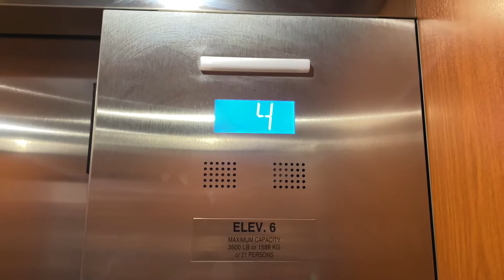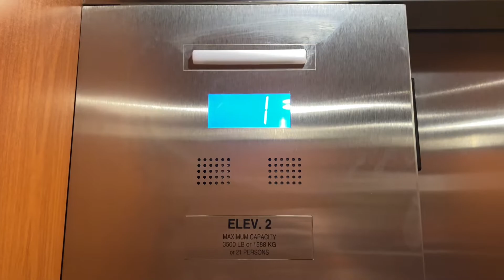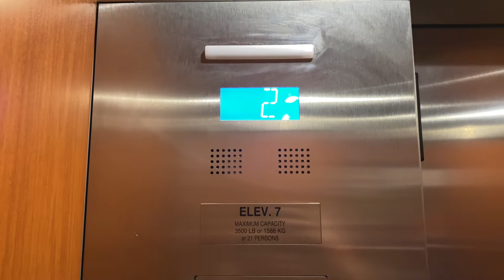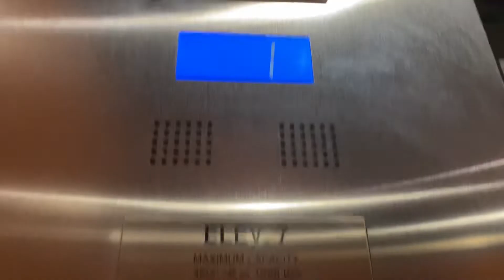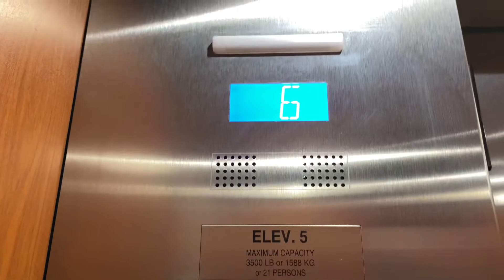New Otis Gen2 Traction elevators @ Great Wolf Lodge - Manteca, CA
At the time when I filmed this these things were brand new. This place went totally over kill and installed 7 Gen2’s for just 6 floors! These go pretty fast for the distance they serve and run amazingly.